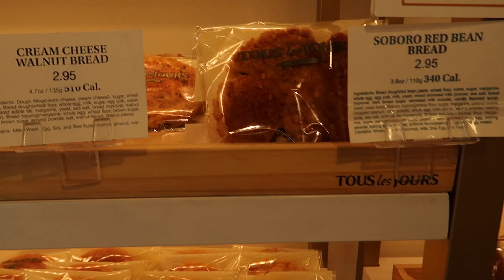CJ형 서포트 가즈아 (Ariel Cutz 한국말가능) (한국 비키니선수가 오버럴) NPC USA